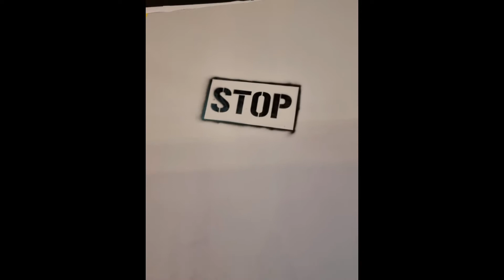كومبات فيلد موسم الرياض 2021 Combat Field Riyadh Season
A wonderful day in CombatField during this amazing RiyadhSeason 2021